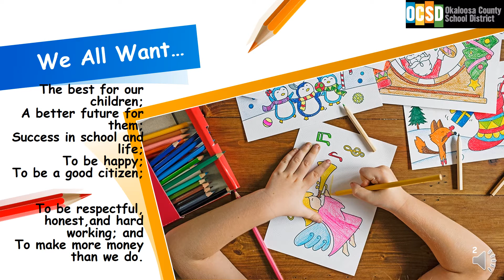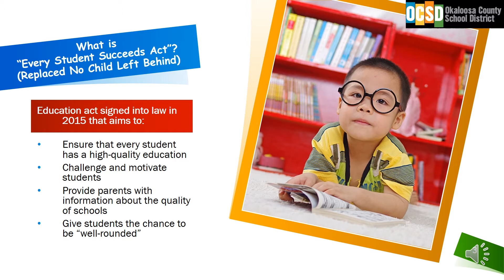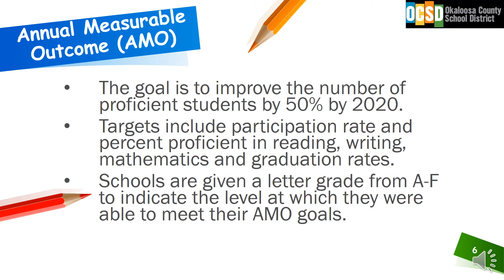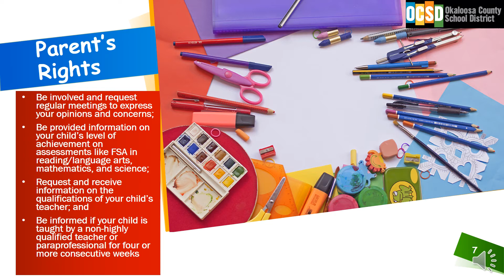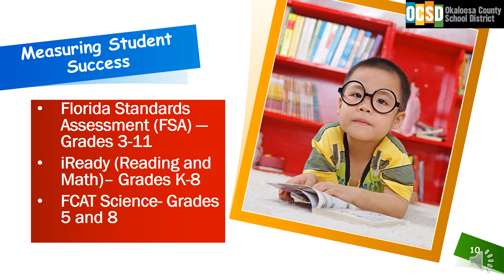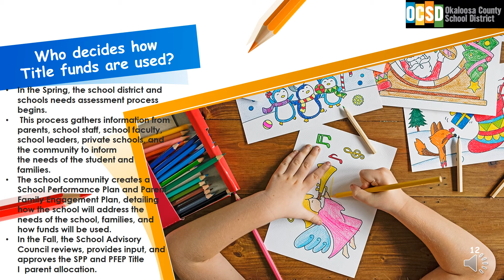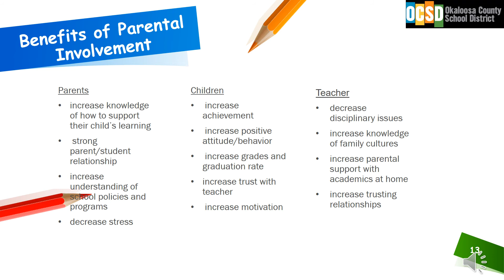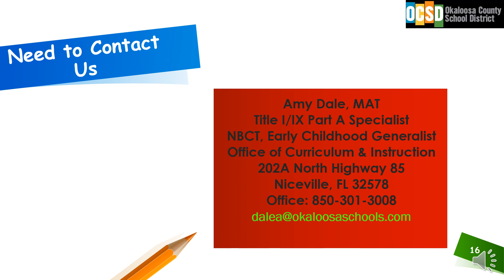Title I Annual Parent Meeting 2020-2021